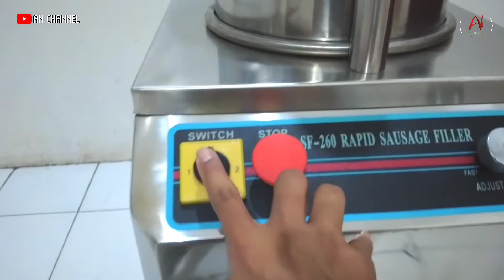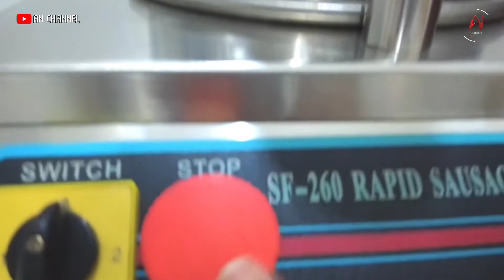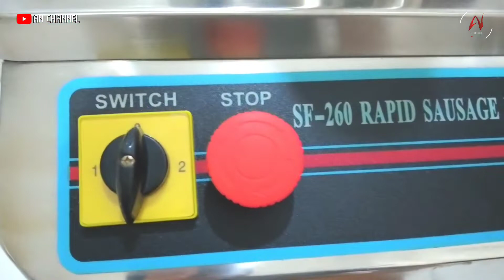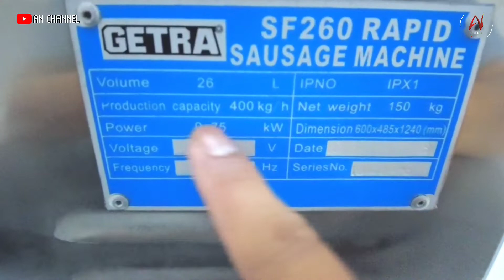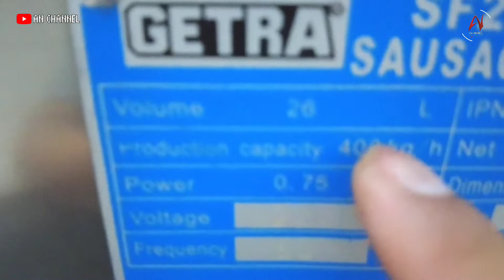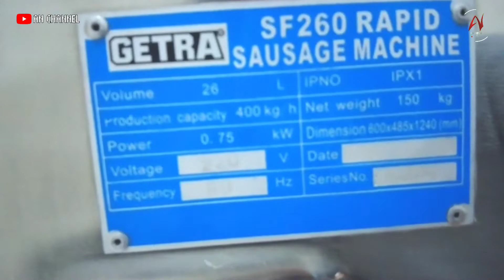MESIN CETAK SOSIS OTOMATIS GETRA SF-260 ‼️ REVIEW & CARA MENGGUNAKAN MESIN CETAK SOSIS OTOMATIS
Kali ini sedikit review mesin cetak sosis otomatis dan cara menggunakan mesin cetak sosis Otomatis dari miliknya GETRA sf 260

Dengan Bahan material full stainless steel

Mesin cetak sosis hampir sama dengan mesin cetak bakso secara metode mekanismenya.